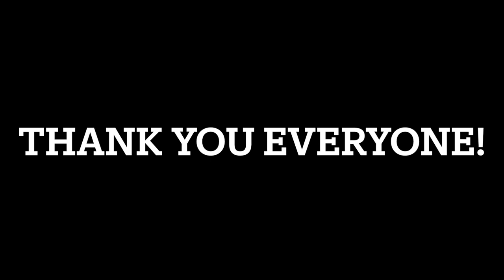The Crafty Corner Intro Video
Hello Everyone,

It's basically a practice for me and an intro for you to see who I am.  As time goes on I'll get the hang of it. Soon I'll be producing tons of videos for all of you to enjoy. Again thank you for your time and encouragement and the many of you that gave me the nudge too do this.

Lisa

The Crafty Corner on Facebook